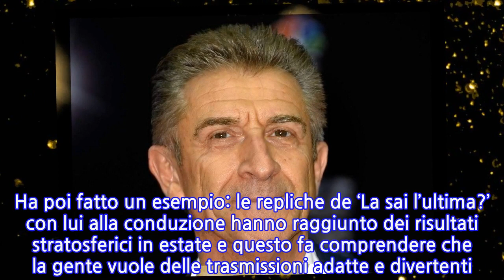“Una vergogna!”. Ezio Greggio non ci sta e sgancia la bomba contro chi non ti aspetti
Dichiarazioni decisamente a sorpresa e polemiche quelle rilasciate da Ezio Greggio. Nel mirino del conduttore televisivo proprio l’emittente nella quale lavora, ovvero Mediaset. Lo storico presentatore del tg satirico ‘Striscia la Notizia’ ha deciso di parlare senza peli sulla lingua e in un’intervista rilasciata a ‘Il Secolo XIX’ ci è andato giù pesante. Non ha criticato il Biscione per situazioni sgradevoli con lui protagonista, ma ha contestato altre trasmissioni che vanno in onda sui canali. Durante la conversazione con il giornalista ha comunque toccato anche un altro spinoso argomento, riguardante il film cinematografico ‘Lockdown all’italiana’, che tanto ha fatto discutere nei giorni scorsi. Ezio ha però affermato che chi insulta e critica è la stessa gente di sempre, che decide di mettersi dietro una tastiera e di sparare a zero su chiunque. Ma sono stati i suoi pareri sulle scelte aziendali che hanno fatto scalpore. E chissà se qualcuno non avrà storto il naso. Ha confessato di detestare i reality show, che non gli piacciono nella maniera più assoluta: “Detesto i reality e lo schiacciamento al basso che sta facendo Mediaset, non mi piace assolutamente”. Ha poi fatto un esempio: le repliche de ‘La sai l’ultima?’ con lui alla conduzione hanno raggiunto dei risultati stratosferici in estate e questo fa comprendere che la gente vuole delle trasmissioni adatte e divertenti. E i reality non offrono tutto ciò: “Non con una manica di disgraziati buttati su un’isola o dentro una casa”. Greggio ha chiosato dando vita ad un altro commento ancora più duro. Mediaset è stata costretta a fare i conti con queste dichiarazioni roboanti di un proprio dipendente e sicuramente non ci saranno state reazioni positive. Ecco cosa ha detto al termine dell’intervista a ‘Il Secolo XIX’: “Credo sia una roba vergognosa e continuerò a dirlo: per forza poi il pubblico ti lascia e si cerca i film su Netflix”. Nonostante ciò, ha precisato che le sue critiche non sono distruttive, bensì costruttive. Un mese fa Ezio aveva salutato con dispiacere la morte di Philippe Daverio: “Addio a Philippe Daverio che a Striscia la Notizia ha raccontato in modo semplice e ironico l’arte e la storia italiana divertendoci e divertendosi. Ci mancherà, condoglianze alla sua famiglia”. E i suoi follower si erano accodati al suo bellissimo pensiero.
INFORMATION
• Source: caffeinamagazine